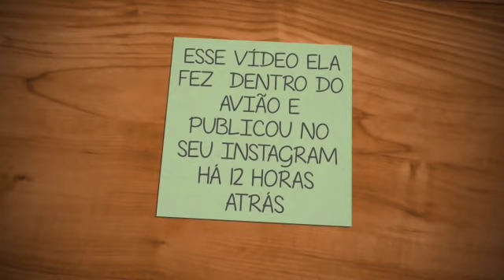Confira O Vídeo Que Marília Mendonça Fez No Avião Horas Antes Da Tragédia / Morte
Morreu aos 26 anos, em queda de avião em Minas Gerais, Marília Dias Mendonça. cantora, compositora e instrumentista brasileira.

"Com imenso pesar, confirmamos a morte da cantora Marília Mendonça, seu produtor Henrique Ribeiro, seu tio e assessor Abicieli Silveira Dias Filho, do piloto e copiloto do avião, os quais iremos preservar os nomes neste momento. O avião decolou de Goiânia com destino a Caratinga/MG, onde Marília teria uma apresentação esta noite. De momento, são estas as informações que temos.", informou em nota a assessoria da cantora.